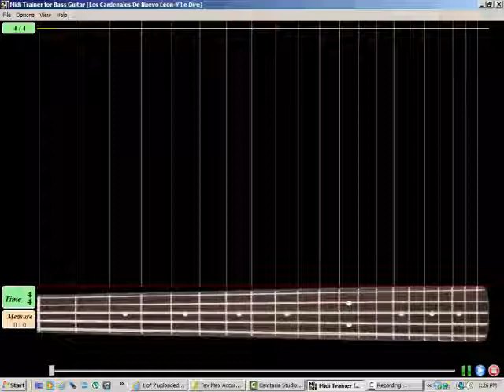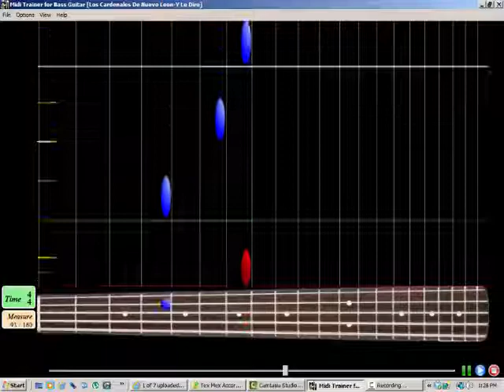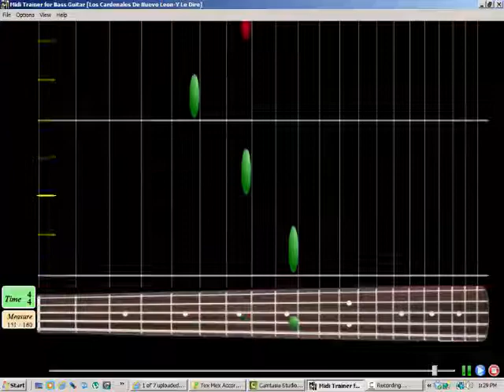Los Cardenales De Nuevo Leon Y Le Dire En Tono De La Mayor Para El Bajo Electrico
Aprende A Tocar Esta Cancion En El Bajo Electrico Titulada Y Le Dire De Los Cardenales De Nuevo Leon En Tono De La Mayor